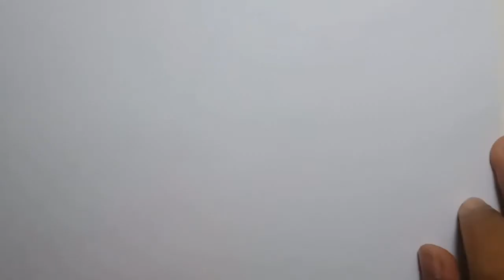Cara menggambar dokter untuk anak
Enjoy this video, good luck, and feel free to draw!
How to draw docter

Materials:
1.Pilot mechanical pencil 0.3 mm 2.Snowman drawing pen 0.1
3.Pigma Micron 0.05
4.Snowman marker pencil type
5.Paper A4